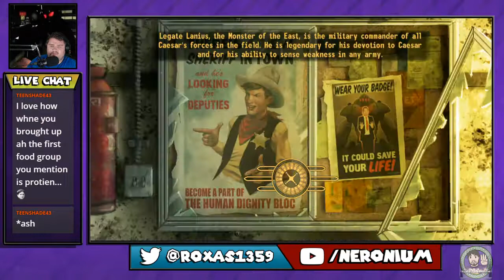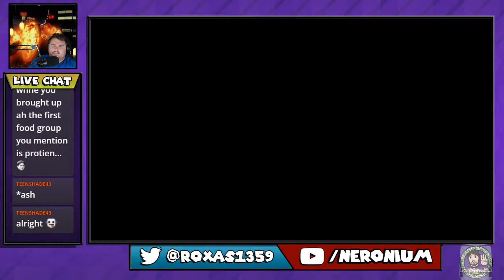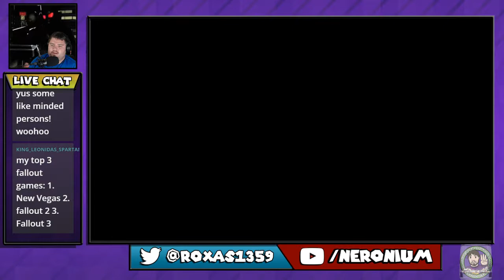Fallout: New Vegas #24- The King Is Here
Hail to the King baby.